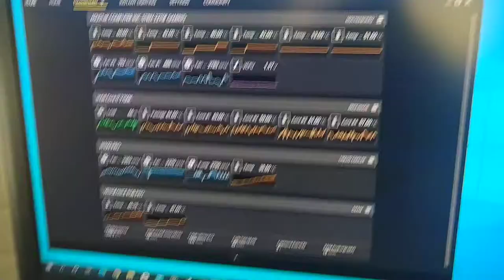Getting used Workstation ready for sale Intel i7 7700K / ASUS Strix Z270F Gaming / RX 5700XT 8GB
Motherboard: ASUS Strix Z270F Gaming / Intel® Socket 1151
CPU: i7-7700K Processor (8M Cache, up to 4.50 GHz)
GPU: Asus ROG Strix Radeon RX 5700 XT OC 8GB
Case: NZXT H710 case (recommend - very good quality)
PSU: Seasonic 620W Modular
Cooling: Corsair H100i PRO RGB
Corsair Vengeance RGB PRO DDR4 3600 MHz (@3200)
System drive: Samsung 970 EVO NVMe m.2 500GB
Storage: Western Digital Black 1 TB
Operation system: WIN10 64